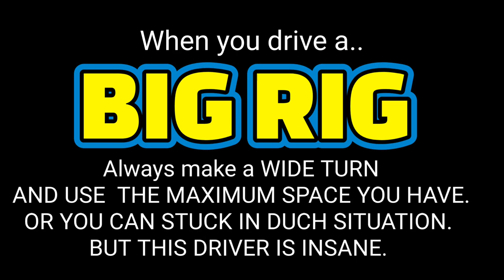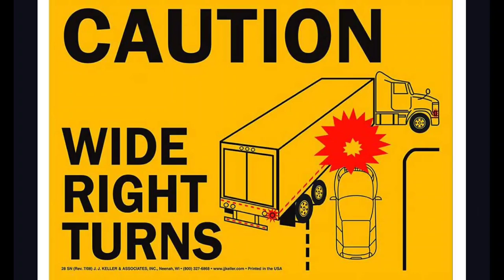Do you Drive a BIG RIG ? Always make a WIDE RIGHT TURN.